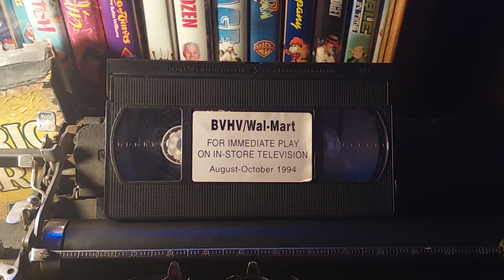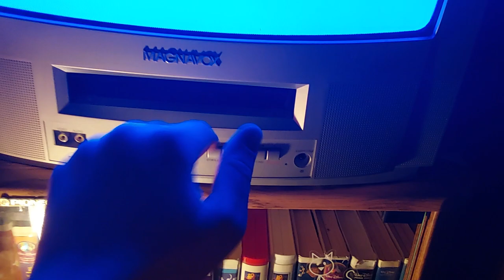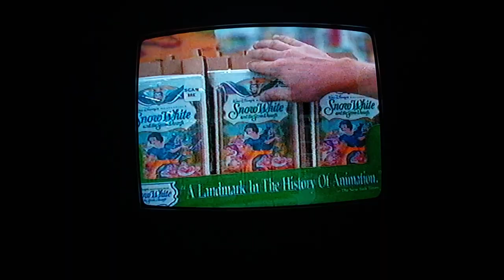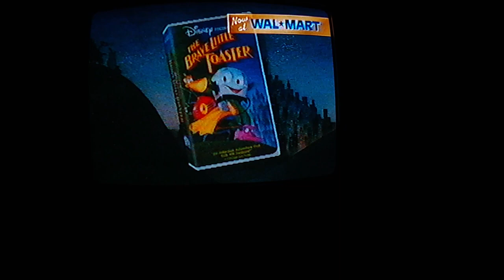Lost commercials on the Walmart in store commercial Loop VHS tape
Lost commercials of our childhood and for future generations to enjoy This once lost piece of history will be remembered again